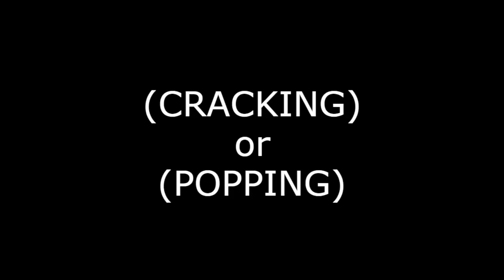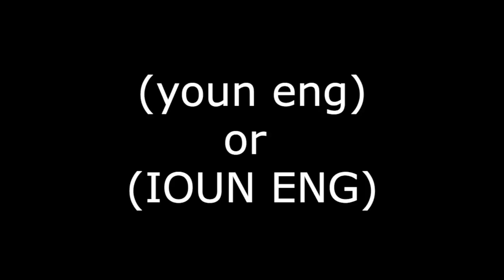Ghetto Translations 2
Sunday is sooooooo boring...here's some "Ghetto Translations"
Maaaaaaan!!!